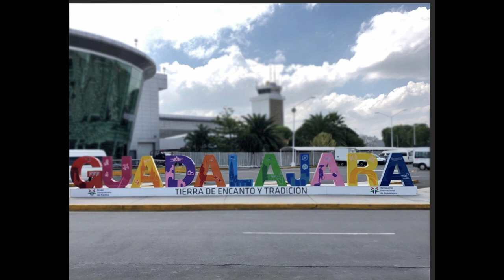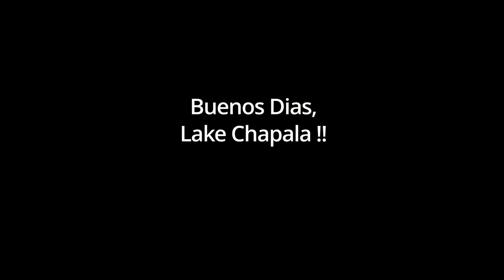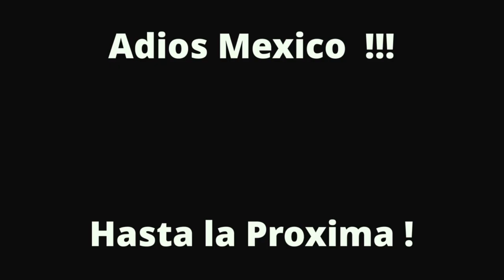Chapala Mexico 2023!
Hi all, I'm just a girl from small town Pixley, CA making videos and having a laugh.  I was diagnosed with ASD (Autism Spectrum Disorder) in 2021 and have been discovering more about myself and how my autism affects me. I retired from real estate last year and my wife and I are getting ready for new adventures in travel.  Hope you enjoy the videos!

"Mama"  Emmit Fenn
"El Gavilan"  Quincas Moreira
"Pablo"  The Mini Vandals
"Gaviota"  Quincas Moreira
"Love in Mexico"  Carmen Maria & Edu Espinal